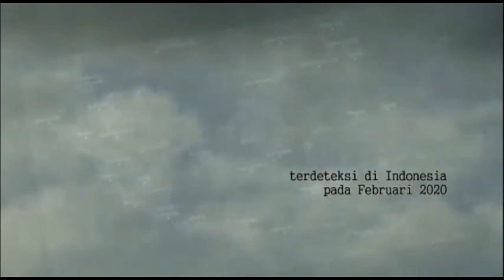St. Ir. Wilson A R Simatupang - Melawan Virus Corona